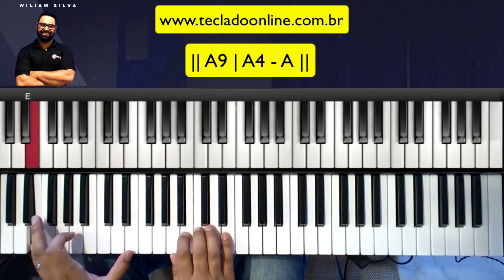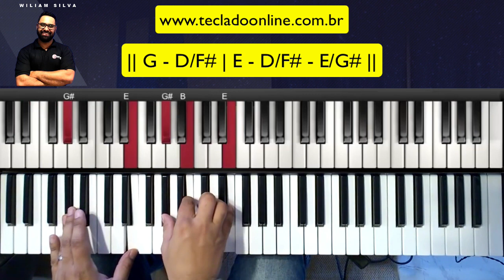Consagração - Aline Barros | Aula de Teclado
Hoje vamos aprender como tocar no teclado a música Consagração da Cantora Aline Barros
Vou mostrar no teclado os acordes e frases que estão na musica Consagração

como tocar Consagração no teclado
Consagração teclado
tutorial Consagração
tutorial Consagração teclado
Consagração aula de teclado
Consagração aula de piano
Rei dos reis consagro tudo o que sou
Celebrarei a ti ó Deus com meu viver
Toda a Terra celebra a ti
Pois tu és o Deus criador
A honra a glória a força